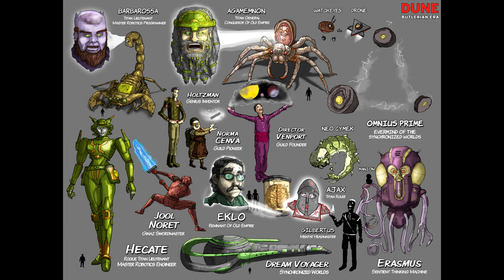สรุป Dune: The Butlerian Jihad Part 3 การกบฏที่โลก | 10,000 ปีก่อนเหตุการณ์ภาคหลัก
คลิป สรุปเนื้อเรื่อง Dune: The Butlerian Jihad Part 3 การกบฏที่โลก | 10,000 ปีก่อนเหตุการณ์ภาคหลักเป็นการนำหนังสือชุด Legends of Dune ได้แก่ The Butlerian Jihad (2002) ,The Machine Crusade (2003) ,The Battle of Corrin (2004) เขียนโดย Brian Herbert และ Kevin J. Anderson มาสรุป